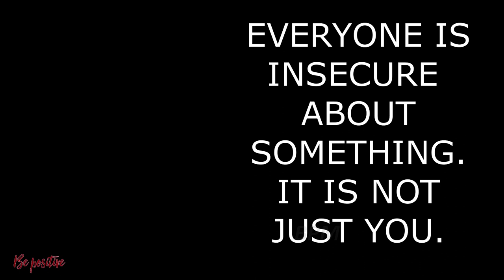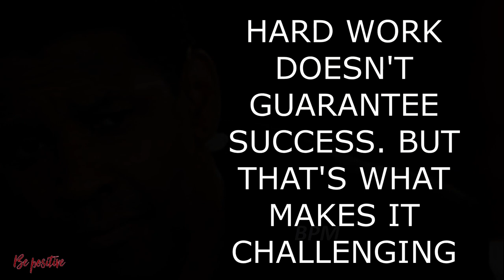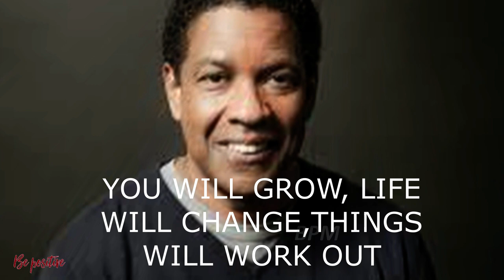EVERYONE IS INSECURE ABOUT SOMETHING IT IS NOT JUST YOU